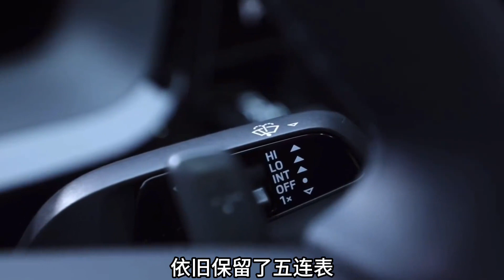第三代全新保时捷帕拉梅拉全球首发，来看看都有哪些科技与狠活。